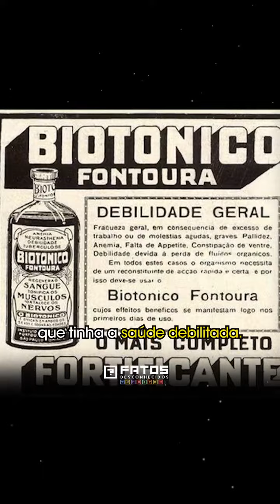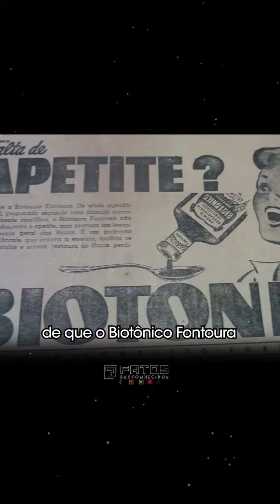BIOTÔNICO FONTOURA NÃO ABRE O APETITE!